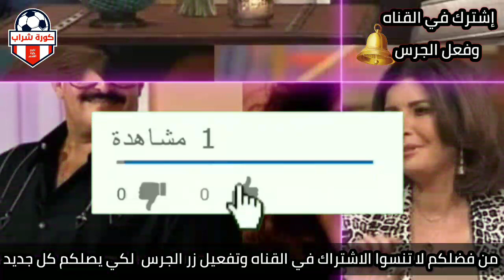عاجل جداً تعرض إيمي سمير غانم لحزن شديد بعد وفاة والدتها دلال عبد العزيز وسط بكاء أختها دنيا بسببها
أول رسالة من الممثلة دنيا سمير غانم للأصدقاء والجمهور بعد وفاة والدتها الفنانة دلال عبد العزيز

دلال عبد العزيز بفيديو مؤثر قبل وفاتها وتقول: خائفة من كورونا

دلال عبد العزيز تكشف سبب رفضها لمسلسل "ملوك الجدعنة": خفت من الكورونا

شاهد فيديو رقص ليلى علوي الذي أثار غضب متابعيها: "قلّة احترام لروح دلال عبدالعزيز"!

طارق الشناوي: نجاح دنيا وإيمي في حياة سمير غانم ودلال عبد العزيز هدية إلهية

شقيق سمير غانم أول زوار دلال عبد العزيز في الجمعة الأولى بعد وفاتها